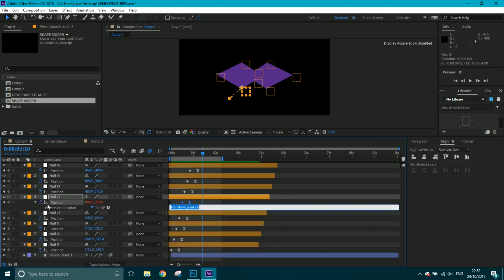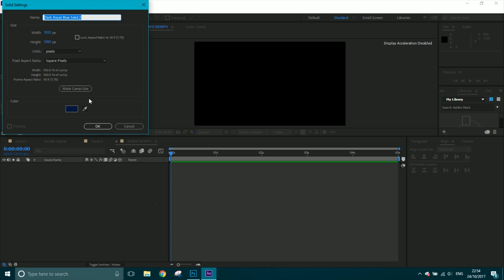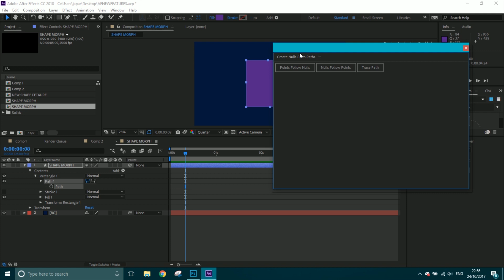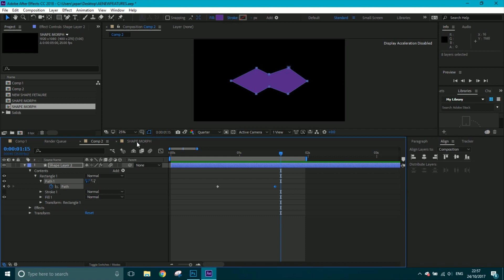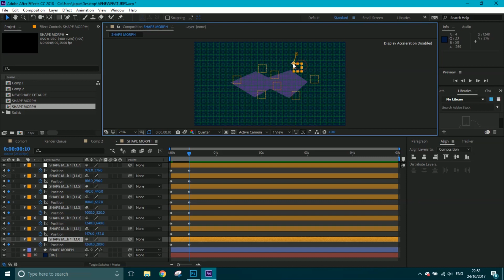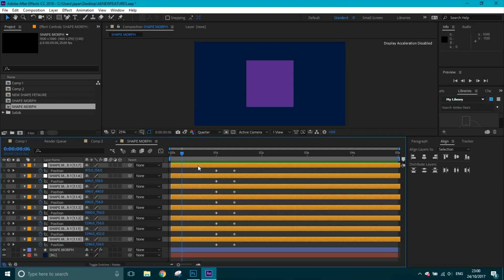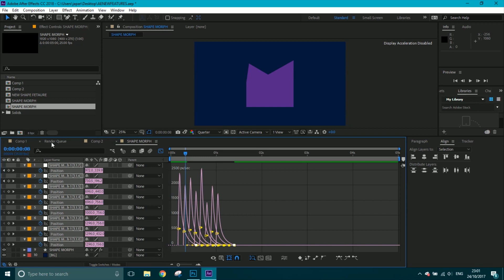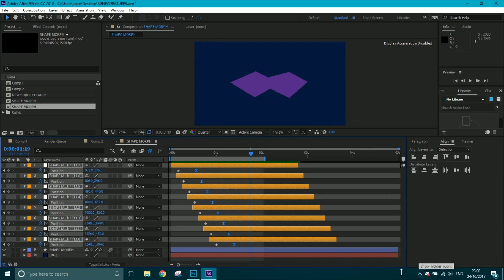After Effects 2018 New Feature! Create Nulls From Path - Shape Morph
Take my FREE Udemy course Now! Please leave an honest review!

This video looks at a new feature within Adobe After Effects CC 2018, The Create Nulls from Path Tool.

With this you can Morph shape layers better and easier than ever before!